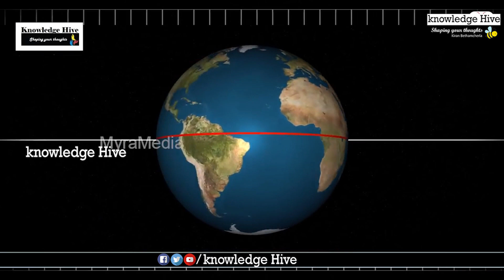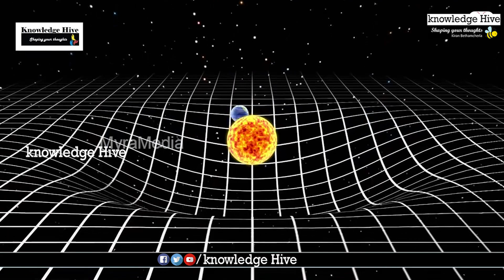What If Earth Started Spinning Backwards? || Kiran Bethamcherla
For billions of years, Earth has rotated in the same direction as the sun — but what if that direction were reversed? From climate to sunrise and sunset everything would have been different..What If Earth Started Spinning Backwards?

Knowledge Hive is here to share loads of content at its best-refined state for easy understanding by Kiran Bethamcherla
knowledgeHive Welcome to Knowledge Hive,Lot To Learn With Knowledge Hive Youtube Channel. Secrets left behind from the world EveryThing That Got Us Here. Here We bring you interesting Facts And Unknown Mysteries in Telugu.Stay to Watch interesting videos Around the World.

Knowledge Hive brings you all the latest scientific updates,Space & Universe, Science & Technology, Nature, New Invention, Animals, WILDLIFE, Documentaries,Facts and Interesting information from the world.

The Most Beutiful Experience We Can Have Is The Mysterious
It Is The Fundamental Emotion That Stands At The Cradle Of True Art Of Nature & True Science.

Mysterious, Suspense, Horror, Informative, Science,Real Stories of Legendary Personalities Etc.
We Make & Upload All The Above Types Of Videos.